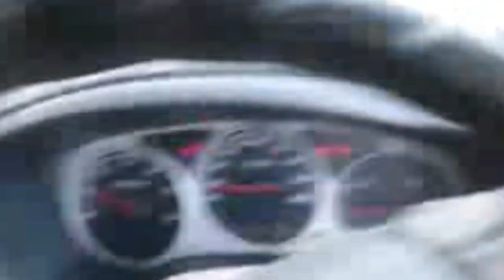น้ำท่วมนา Admin ก้อง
ช่วงนี้น้ำจะเยอะมากในช่วงนี้ของทุกๆปีก่อน
ที่จะออกพรรษาเราจำได้ตอนสมัยยังเด็กๆ
นาของแอดมินก้องน้ำจะท่วมแบบนี้มาตลอด
ทำนาก็ไม่ค่อยได้กินข้าวกับเขาหรอกแต่
ก็จะดีตรงจับปลาขายเพราะนาติดแม่น้ำพอ
เข้าสู่หน้าแล้งที่นาของแอดมินก้อง ก็จะมี
กุ้งหอยปูปลาเยอะมากรวมทั้งหน่อไม้ของป่า
ให้มีกินและขายตลอดหน้าแล้ง